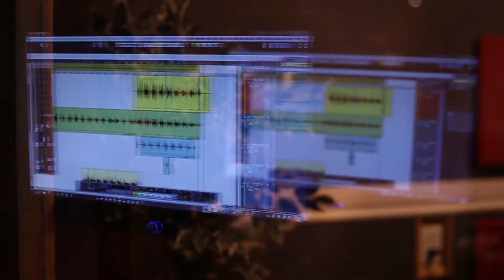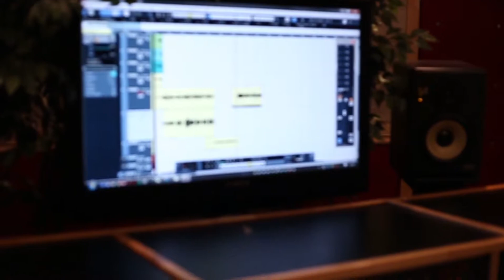Steve Beezy & Vinnie Pe$os '' 2k17 Studio Session ''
Steve Beezy à link up avec Vinnie Pe$os du Collectif Bums & Beats lors d'une Studio Session afin de travailler sur un morceau qui figurera sur le prochain projet de Beezy qui devrai à sortir ce Printemps 2017.

Shot par Jeyside Pour OnTheSide Productions
Location : Higher Reign Music Group Studio

Splash Gang All Day. Shootout À Tous Mes Brigangs !